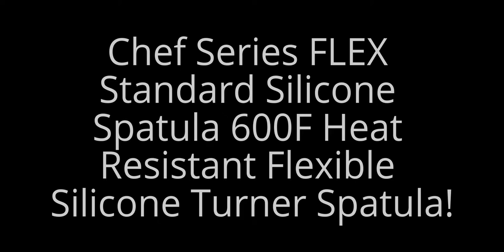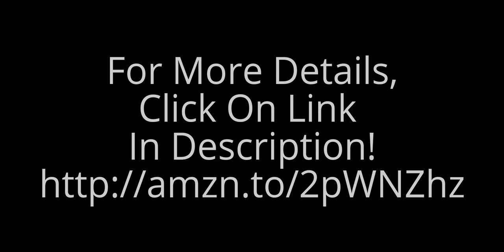Chef Series FLEX Standard Silicone Spatula 600F Heat-Resistant Flexible Silicone Turner Spatula!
Chef Series FLEX Standard Silicone Spatula 600F Heat-Resistant Flexible Silicone Turner Spatula! The Perfect Standard Silicone & Stainless Turner with Innovative Design & Quality Materials

Each of our pro-grade utensils is designed to meet the needs of chefs and bakers and manufactured to the highest standards using only the best materials.

Each piece features:

- Ergonomic Easy-to-Clean Functional Design
- S-Core Internal Stainless Steel Support Technology
- High Heat Pro-Grade Silicone
- Soft Grip Non-slip textured finish
- Safe for Coated & Non-stick Cookware
- Lifetime Guarantee

Chef Series FLEX Standard Silicone Spatula 600F Heat-Resistant Flexible Silicone Turner Spatula! Our unique ergonomic easy-to-clean Turner Spatula design means you enjoy task specific functionality that makes cooking easier.

Chef Series FLEX Standard Silicone Spatula 600F Heat-Resistant Flexible Silicone Turner Spatula! All of our Chef Series utensils feature our S-Core Technology. We add highly-durable corrosion resistant 18/0 stainless steel to each handle for stability, strength, flexibility, and leverage when cooking. The handles will not crack, snap, or bend like the weak plastic handles of cheap supermarket products.

Our Chef Series S-Core Technology Turner/Spatulas feature:

- Added Strength
- Superior Blade Flexibility
- Enhanced Durability
- Increased Leverage

The Chef Series Standard Turner Style Spatula measures a generous 11.8" (30cm) long overall. The blade measures 4.5" (11.4cm) long x 3" (7.6cm) wide.

Chef Series FLEX Standard Silicone Spatula 600F Heat-Resistant Flexible Silicone Turner Spatula! Lifetime Guarantee against defects in materials or workmanship.